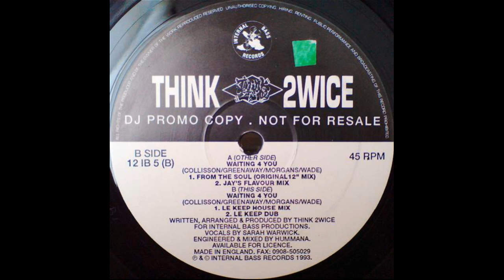Think 2wice - Waiting For You (Le Keep Dub)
Internal Bass ‎– 12 IB 5 UK 1993